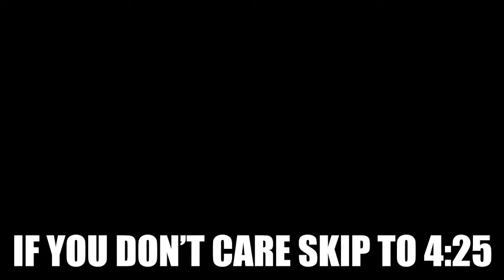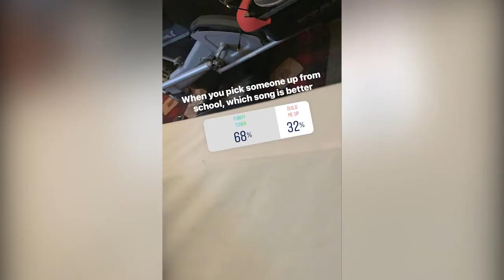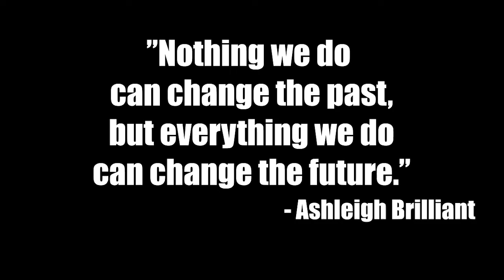Thank You for Being My Friend :)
It means so much to me that you enjoy my videos. Please hit that like button down below and comment any advice for me in the comment section and don't forget to also DESTROY that subscribe button AND hit the bell icon while you are at it and yeah!